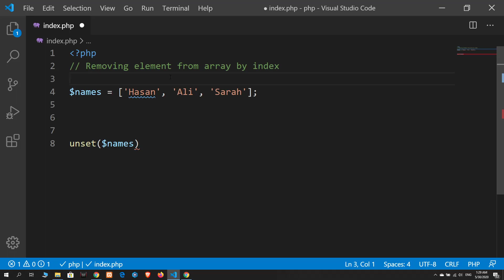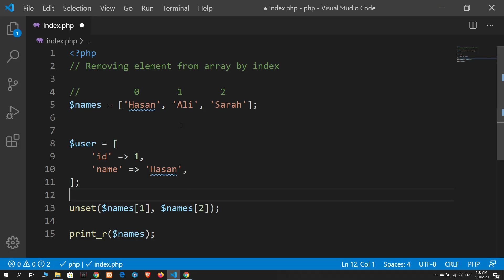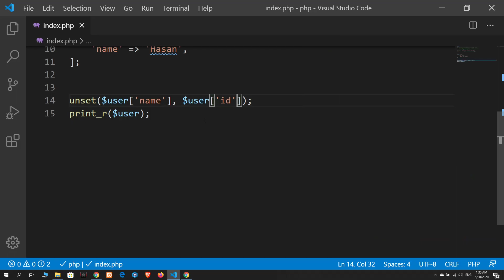13 Removing element from array by index | PHP